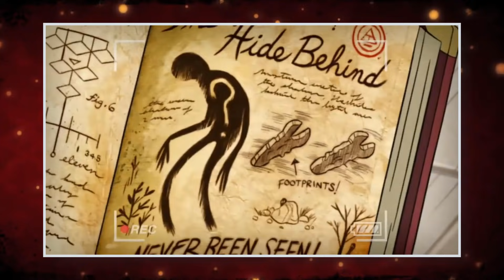3 Cartoon Plot Twists That Changed EVERYTHING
Cartoon plot twists change everything. From Regular Show to Gravity Falls, let's go over some of the craziest.